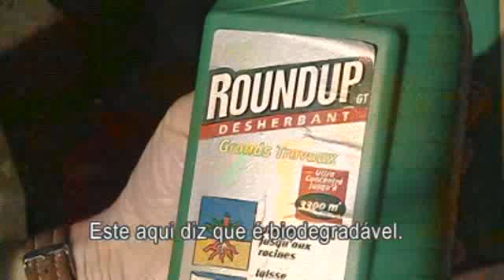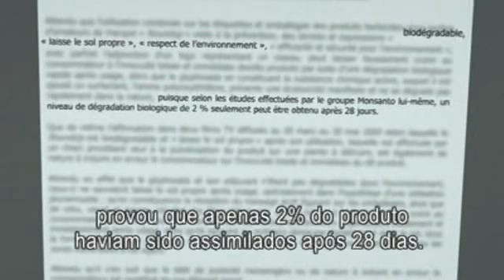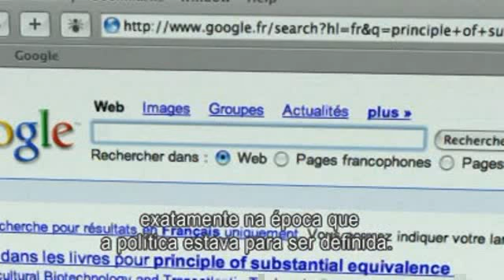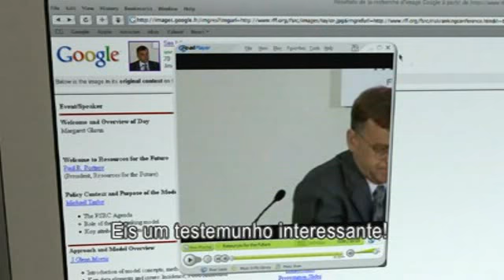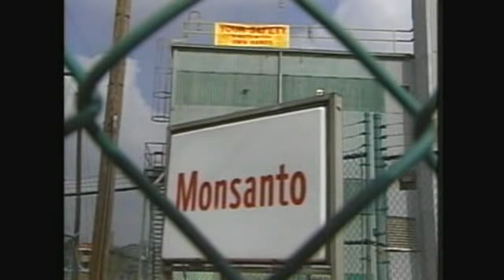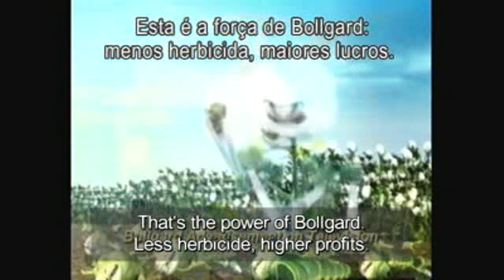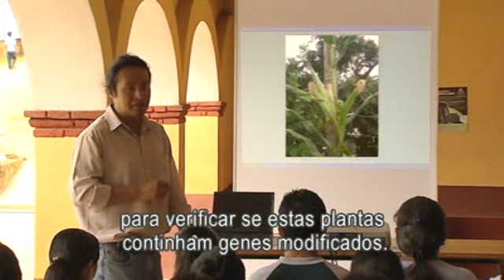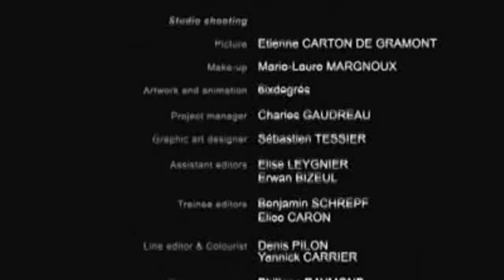O Mundo Segundo a Monsanto - 2008 (Leg. Pt)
EXCELENTE DOCUMENTÁRIO!
Resultados de um trabalho de três anos de investigação da jornalista francesa Marie-Monique Robin, o livro Le Monde Selon Monsanto (O Mundo Segundo a Monsanto) e o documentário homônimo são um libelo contra os produtos e o lobby da multinacional.

O trabalho cataloga ações da Monsanto para divulgar estudos científicos duvidosos de apoio às suas pesquisas e produtos, a exemplo do que fez por muitos anos a indústria do tabaco, relaciona a expansão dos grãos da empresa com suicídios de agricultores na Índia, rememora casos de contaminação pelo produto químico PCB e detalha as relações políticas da companhia que permitiram a liberação do plantio de transgênicos nos Estados Unidos.

A Monsanto produz 90% dos transgênicos plantados no mundo e é líder no mercado de sementes. Para ecologistas e movimentos sociais ligados a pequenos agricultores, a empresa é totalmente DO MAL. E 90% da população brasileira cozinha com óleo de soja que contém uma parte de soja transgênica.

Em 2007, havia mais de 100 milhões de hectares plantados com sementes geneticamente modificadas, metade nos EUA e o restante em países emergentes como a Argentina, China e Brasil.

Esse documentário mostra como a Monsanto, a enorme corporação norte-americana está patenteando sementes transgênicas e introduzindo-as em países emergentes como o Brasil.

As sementes transgênicas da Monsanto são resistentes somente aos pesticidas fabricados por ela própria.
O maior exemplo é a soja transgênica, resistente ao "Roundup", o pesticida da própria Monsanto.

Com o plantio de sementes patenteadas pela Monsanto, o pólen destas "contamina" outras variedades existentes na região, que passam a produzir sementes com as características das da Monsanto. Esta então PROCESSA os produtores vizinhos e EXIGE legalmente destes o pagamento de royalties à empresa, POR ESTAREM PRODUZINDO sementes que são patentes dela.

Em resumo:
A monsanto está rapidamente se tornando proprietária de uma variedade enorme de sementes, seus laboratórios estão criando sementes transgênicas patenteadas de TUDO, cereais, frutas, hortaliças, etc.

BOICOTE tudo o que é proveniente de sementes da Monsanto. Evite consumir! A soja brasileira está se tornando transgênica no país todo, estamos indo para o mesmo caminho dos EUA, Argentina, Paraguai, onde cerca de 99% da soja produzida é TRANSGÊNICA.
Os óleos de soja no Brasil contém em parte soja transgênica da Monsanto; praticamente TODOS eles.
O TEMA Monsanto é de GIGANTESCA importância, então está ocorrendo um processo de seleção natural... quem tiver que saber saberá, quem tiver que comer batata frita na droga do óleo de soja da Monsanto, como é o caso de TODOS meus parentes, então a escolha é de cada um. Processo de seleção natural... quem for idiota vai se prejudicar.

CRÉDITOS:
Marie-Monique Robin autora do livro e diretora do filme.

Veja também o excelente documentário:
MONSANTO é um dos maiores PROBLEMAS para o meio ambiente e para a saúde humana,
Existem SOLUÇÕES para esse problema: Agricultura Natural, Agricultura Orgânica, Permacultura, Agricultura Biodinamica, Nutrição CONSCIENTE, evitar alimentos processados, boicotar transgênicos e todos alimentos contendo aditivos químicos, etc, etc

AVISO:
Normas deste canal:
APENAS COMENTÁRIOS INTERESSANTES FICAM.
Comentários inteligentes são bem-vindos. Textos superficiais, idiotas, ingênuos, etc que NADA acrescentam, são DELETADOS.
Trolls, Shills, Spammers, Flamers, serão bloqueados.
Não tenho tempo a perder...
WARNING:
Channel POLICY:
ONLY INTERESTING COMMENTS STAY.
All comments which are unintelligent, aggressive, superficial, etc will be deleted.
Trolls, spammers, shills, flamers, etc will be blocked.
I have no time to waste.